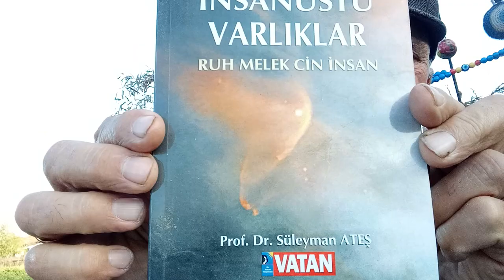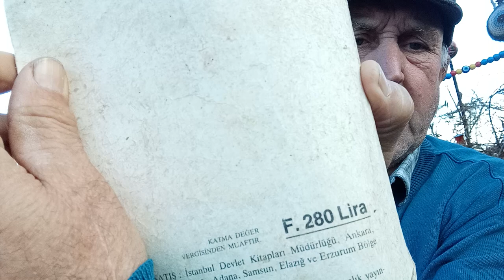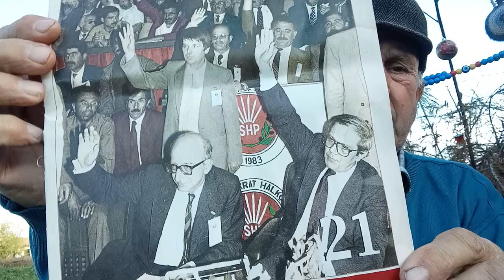Kapitalizm Ne Demektir